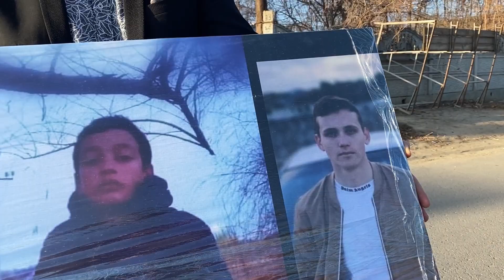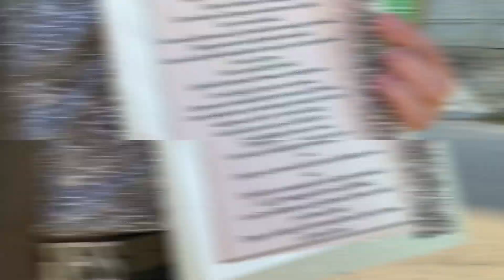Surpriză pentru Gabriel la aniversarea a 12 ani | Cania | Curierul cu Surprize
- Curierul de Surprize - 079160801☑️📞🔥